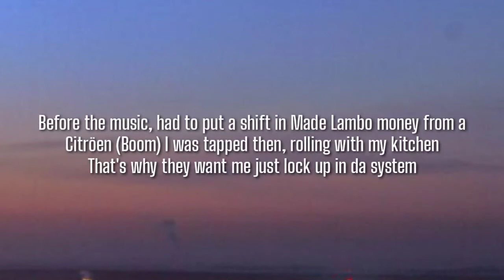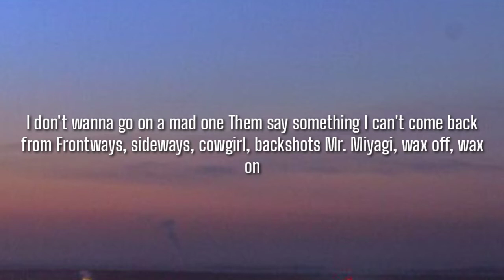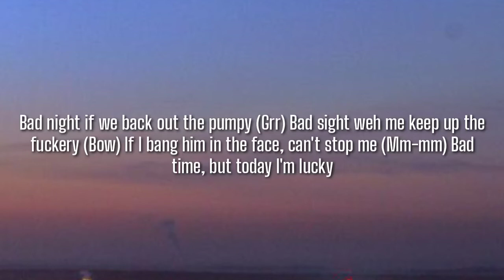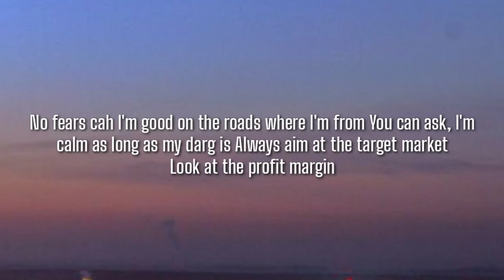Ed Sheeran – Bad Habits (Lyrics) Ft. Tion Wayne & Central Cee